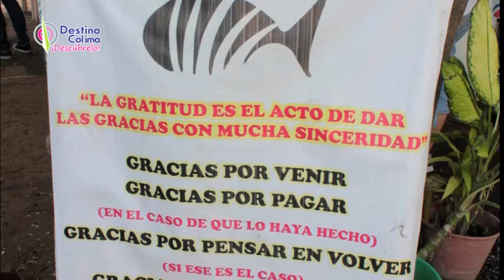Ruta de la Tilapia Colima|Sazón de mi Tierra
Te mostramos una parte de la Ruta de la Tilapia que puedes descubrir en Colima. Conocela un poco y encuentra más información en nuestra web